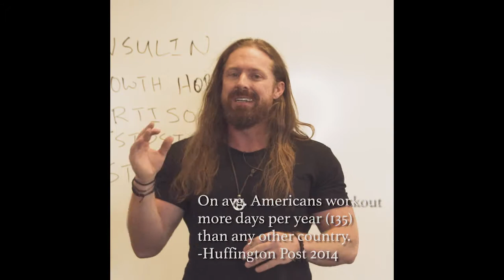Copy of P90X Spoof Short edited 2 1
Get a free 3 point blueprint reset diagnostic and coaching call